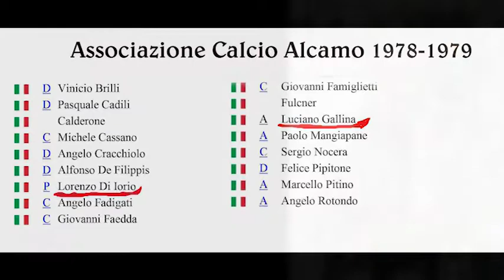CENTOANNIDIVIGOR 1980 VIGOR SENIGALLIA-CORRIDONIA Luciano Gallina (Prima Parte)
Torniamo oggi a parlare dello spareggio di Osimo contro il Corridonia. Per un attimo permettetemi di ricordare il nostro "Presidentissimo" Walter Vignoli, un personaggio carismatico della storia rossoblu. Quando si apriva il mercato di compravendita dei giocatori lui si scatenava,provate a chiederlo a Mister Rocchi. La squadra ,stiamo parlando del campionato di C 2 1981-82,aveva la necessità di essere sfoltita. La mattina del 30 ottobre il buon Lidio, prima che il direttore Galigani insieme  a Manfredi e Vignoli partissero  per il mercato di "riparazione" all'Hotel Hilton di Milano, consegna loro una lista di gioacatori da vendere. La sera stessa Radio Velluto annuncia in una Edizione Straordinaria del radiogiornale che il Presidentissimo non aveva ceduto nessuno  ma addirittura  si era assicurato le prestazioni di due nuovi giocatori,  David Mugianesi dalla Cremonese, Pieraldo Nemo con trascorsi in squadre di serie A . Il Mister Rocchi appresa  la notizia dalla radio, per poco non causa un incidente in auto . Ma parlando  di acquisti,  il fiore all'occhiello di Walter Vignoli è stato senza dubbio Luciano Gallina. Come abbia  fatto  a farlo accettare di scendere in promozione, lui che giocava in serie C, ancora oggi c'è qualcuno che non riesce a capacitarsi. Era difficicile resistere alle lusinghe di  "Valterì" !!!